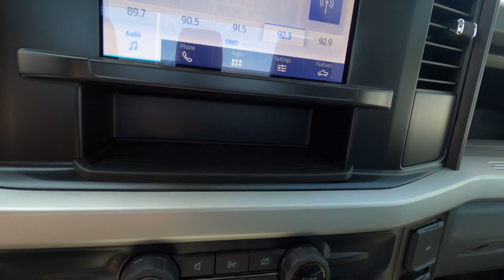New 2024 FORD SUPER DUTY F-550 DRW XL 4WD Reg Cab 169" WB 84" CA Truck For Sale In Columbus, OH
Please visit Ricart To Business to view this New OXFORD WHITE 2024 FORD SUPER DUTY F-550 DRW XL 4WD Reg Cab 169" WB 84" CA for sale near Columbus, Ohio.

Stock #: FTR2139

Description:
2024 FORD SUPER DUTY F-550 DRW XL 4WD Reg Cab 169" WB 84" CA
New 2024 Ford Super Duty F-550 DRW Truck is For Sale in Columbus, Ohio. This model has a Power Stroke 6.7L V8 DI 32V OHV Turbodiesel engine, Automatic transmission, and is finished in White paint. Whatever questions you might have about this vehicle, you can be certain that our sales advisors can assist you every step of the way. On top of that, our financing experts are prepared to help you find the lease or finance option that is right for you. Find us at 4255 S Hamilton Road in Groveport, OH 43125, servicing customers throughout Central Ohio.